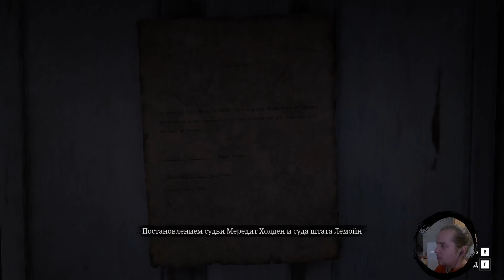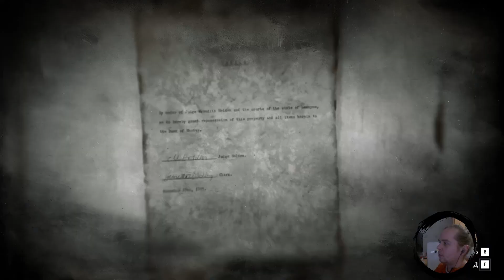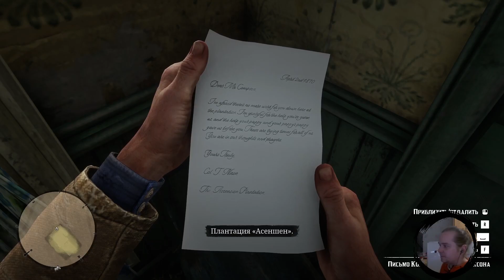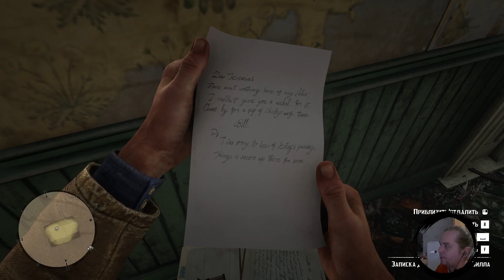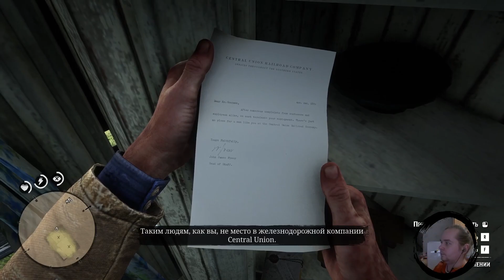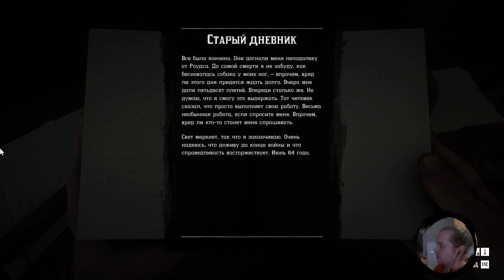Red Dead Redemption 2. Part 17.